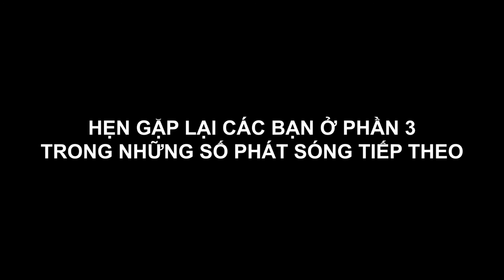Podcast - Sáng tạo tinh gọn vượt khủng hoảng (Câu chuyện về chiếc bánh BURGER CORONA) - PHẦN 2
Một lần nữa Việt Nam lại được cả thế giới biết đến với cái tên Burger Corona do ông chủ của thương hiệu Pizza Home đã làm hãnh diện một lần nữa người Việt Nam khi xuất hiện trên hầu hết các kênh truyền thông lớn nhất thế giới như BBC, CNN, NBC, Le Figaro, Reuters, AP,...

Qua những điều trên cho chúng ta thấy rằng sự sáng tạo đâu đó đến từ những điều đơn giản và gần gũi nhất với chúng ta, sáng tạo không nhất thiết là cái gì đó quá xa vời. Sự sáng tạo đôi khi xuất phát chính trong những lúc khó khăn nhất, lúc mà tâm trí con người rơi vào trạng thái rỗng tuếch và cũng là lúc những ý tưởng được lóe sáng lên.

Nhằm giúp cho mọi người hiểu rõ hơn về sự sáng tạo đặc biệt đến từ case study về chiếc bánh hình Virus Corona. John&Partners rất vui khi được cơ hội phỏng vấn qua Podcast với anh Hoàng Tùng. Những chia sẻ của anh vô cùng thú vị và nhiều bài học sâu sắc với chủ đề "SÁNG TẠO TINH GỌN ĐỂ TĂNG DOANH SỐ - VƯỢT KHỦNG HOẢNG".
Thông tin về Chuyên gia:
Anh Hoàng Tùng:
-  10 năm kinh nghiệm kinh doanh trong lĩnh vực F&B
- Tác giả của cuốn sách "Chiến lược marketing Hiện đại - Từ thực tiễn thương trường”
- Thành viên ban cố vấn CLB Truyền thông Tiếp Thị Việt Nam VMCC, thành viên Ban giám khảo Giải thưởng Khởi nghiệp Lương Văn Can, Cuộc thi Khởi nghiệp iStartup v.v...
- Sáng lập viên/Giám đốc CTCP 1 PLUS, Set up và Quản lý Nhà hàng VietKitchen
- Sáng lập viên/Quản lý chuỗi thương hiệu đồ ăn nhanh Pizza Home
- Sáng lập viên CTCP Tranh Nội Thất Mopi
Tìm hiểu thêm về John&Partners tại:
- Văn phòng TP. Hồ Chí Minh: 193 Đường số 5, Khu đô thị LakeView City, 697 Đường Đỗ Xuân Hợp, Phương An Phú, Quận 2, TP. Hồ Chí Minh
- Văn phòng Hà Nội: Lầu 9, Toà Nhà Detech 2, 107 Đường Nguyễn Phong Sắc, Phường Dịch Vọng Hậu, Quận Cầu Giấy, Hà Nội